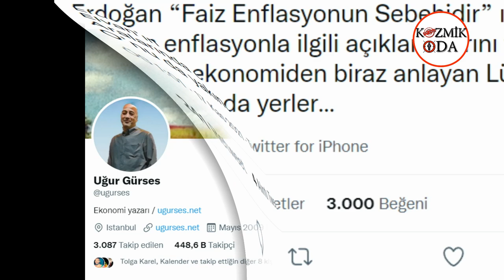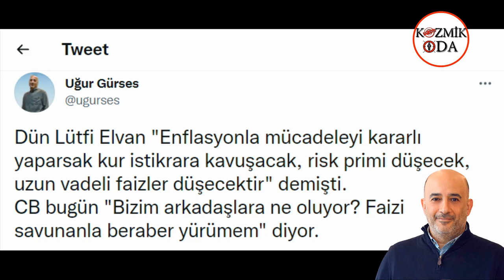Erdoğan bir bakanın daha biletini kesti (Son Dakika, Haberler)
AKP Genel Başkanı ve Cumhurbaşkanı Recep Tayyip Erdoğan’ın, partisinin bugünkü grup toplantısında faizle ilgili kullandığı sert ifadelerin hedefinin, dün enflasyon ve faiz hakkında açıklama yapan Hazine ve Maliye Bakanı Lütfi Elvan olduğu tahmin ediliyor.
Erdoğan, grup toplantısında faizle ilgili açıklamalar yaparken, kendi arkadaşlarını da açıkça işaret ederek şu ifadeleri kullandı:
"Milletimizi faize ezdiremeyiz. Bunun başka çıkışı olamaz. Hâlâ kalkıp da bu yolda, bu mücadelede beraber yürüdüğümüz arkadaşlarımızdan faizi savunanlar kusura bakmasın ben faizi savunanla beraber olmam, olamam. Bu görevde olduğum sürece faizle mücadelemi sürdüreceğim."
Grup toplantısının ardından gazetecilerin, “Eleştirdiğiniz bazı isimler oldu, 'Birlikte yol yürümem.' dediniz. Bununla işaret ettiğiniz somut taraflar var mı?” sorusuna da yanıt veren Erdoğan, "Anladığınıza göre..." dedi.
Erdoğan’ın, bu ifadelerle, dün faiz ve enflasyon konusunda açıklamalarda bulunan Hazine ve Maliye Bakanı Lütfi Elvan’ı kastettiğine dair yorumlar gündem oldu.